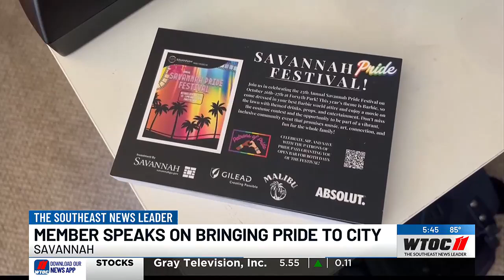Highlighting LGBTQ+ voices in the Coastal Empire